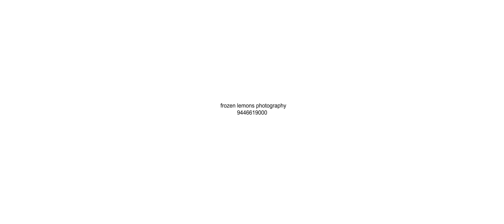FROZEN LEMONS PHOTOGRAPHY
Athul + Neethu